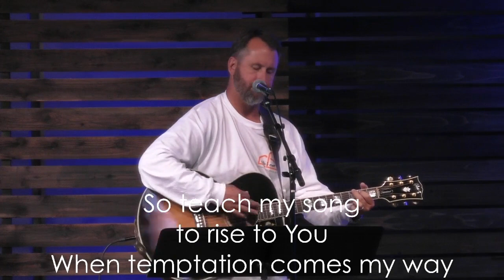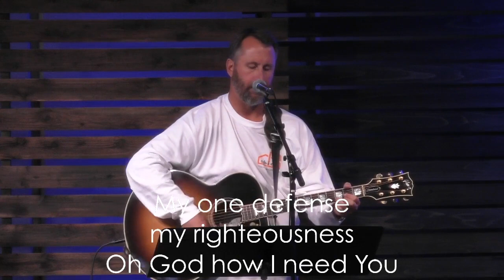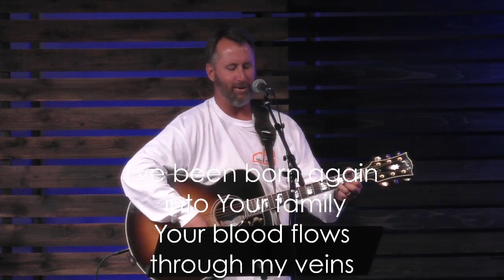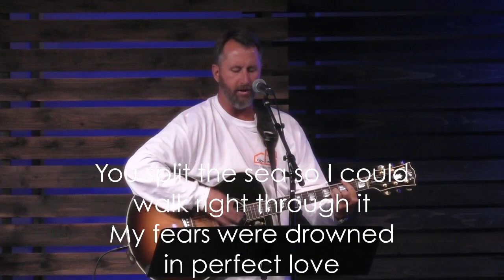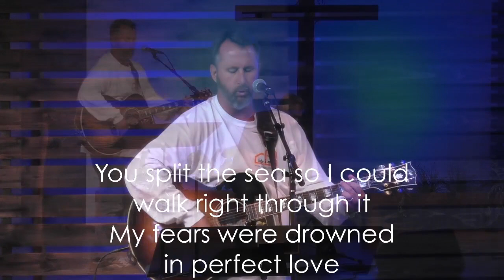“Galatians 2:11-21”— Pastor Alyn Loyd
May 14, 2020 | (Thursday Men’s Study)
Bible Text: Galatians 2:11-21— Pastor Alyn Loyd
Series: Refuge Men’s Study-broadcast